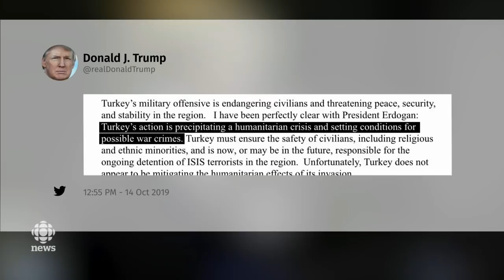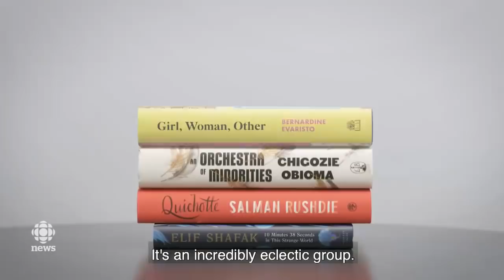The National for October 14, 2019 — Election Countdown, Syria, Celine Dion.